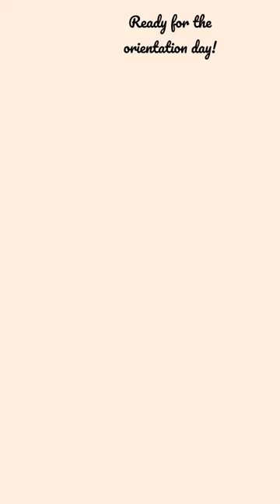Orientation day preparations at school 😍